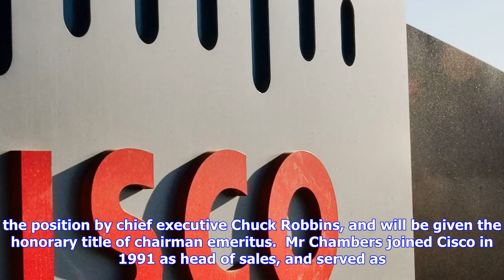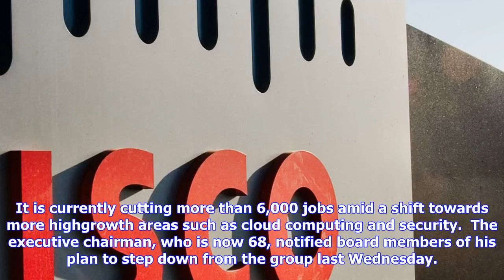Breaking News | Cisco boss john chambers to stand down after 27 years at the top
Cisco boss john chambers to stand down after 27 years at the top

Cisco Systems executive chairman John Chambers will not stand for reelection in December, leaving th...